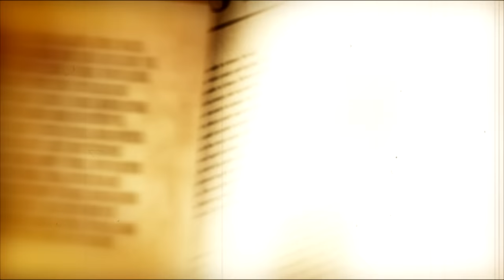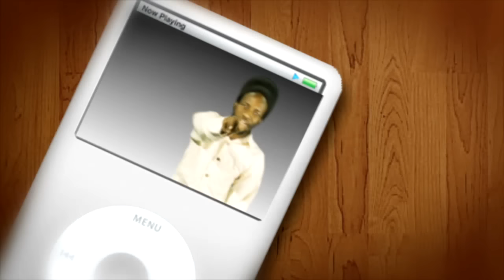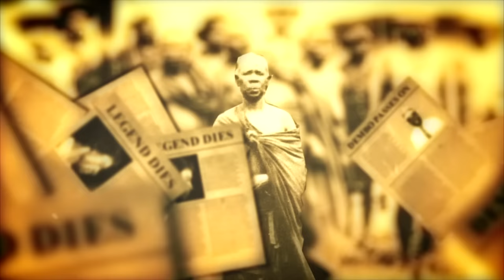Winky D - Vashakabvu (Official Video)